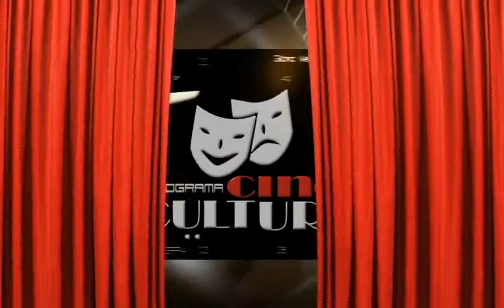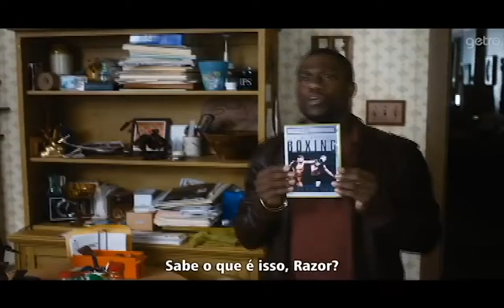AJUSTE DE CONTAS E ULTIMA VIAGEM A VEGAS DICA DE DVD CINE CULTURA 15052014 BL 1